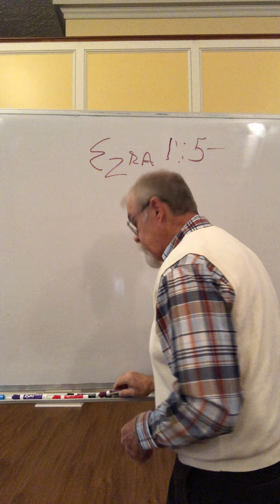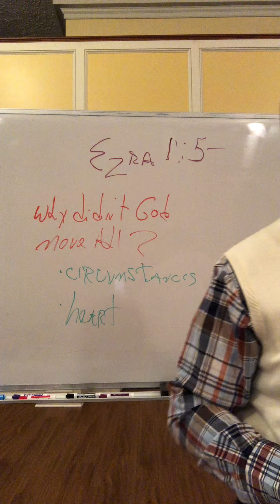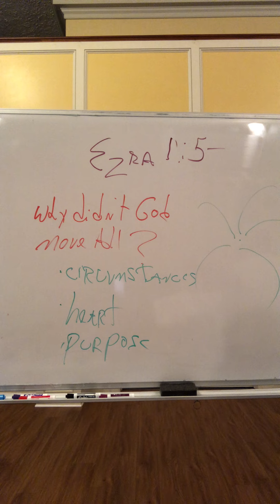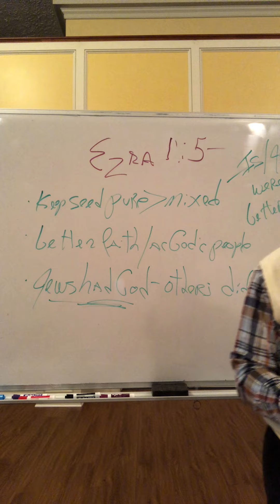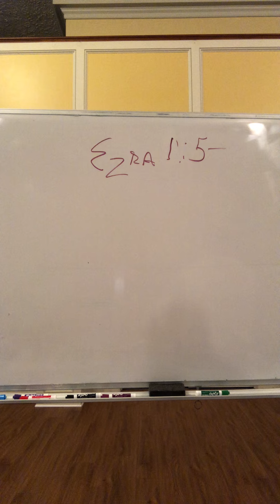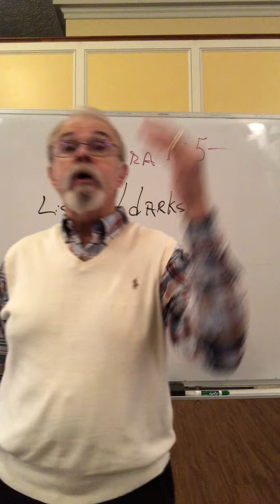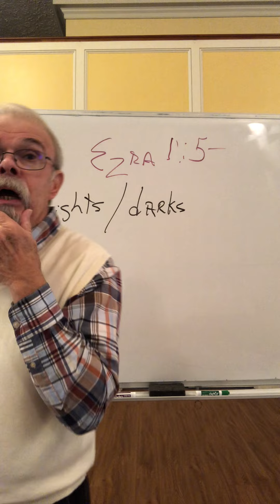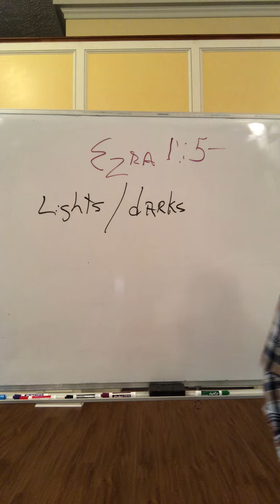Billy's Sunday School Class, Sunday, November 27, 2022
Ezra 1:5-2:63
"Those that are returning"